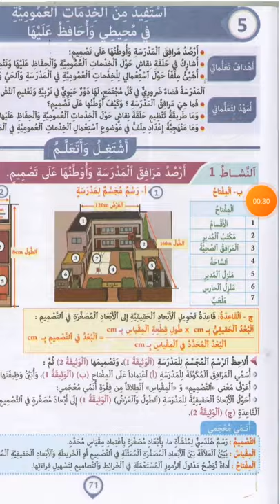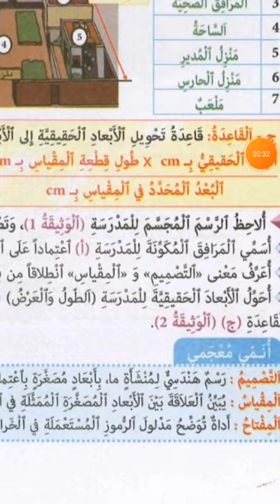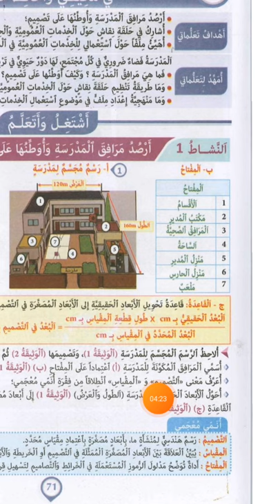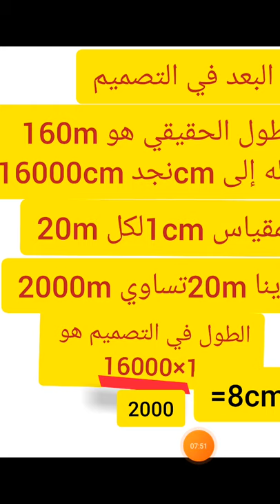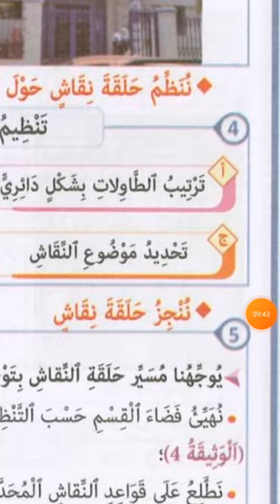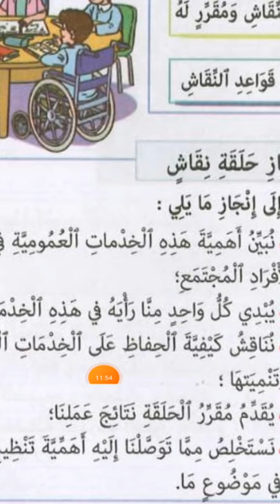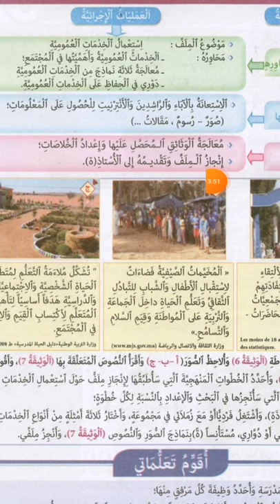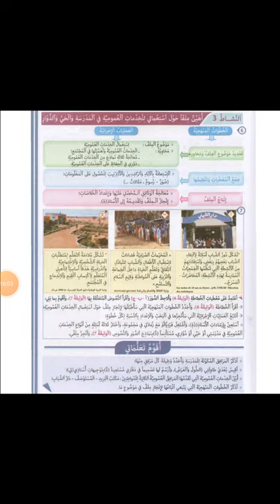أستفيد من الخدمات العمومية القسم الخامس ابتدائي المفيد في الاجتماعيات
الدرس الخامس ابتدائي المفيد في الاجتماعيات التربية المدنية
تعلم مع الأستاذ نعيم هي قناة تربوية وتعليمية جميع دروس المستويات الأول و الثاني و الثالث و الرابع و الخامس والسادس ابتدائي
دروس الإعدادي الثانوي الاجتماعيات اللغة العربية اللغة الفرنسية الرياضيات lecteur orthogonale production écrite lexique